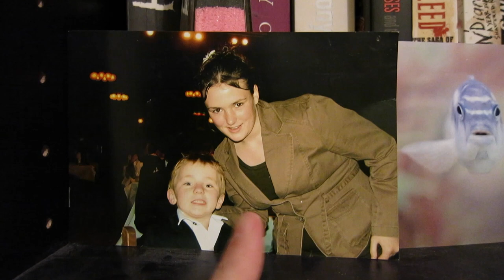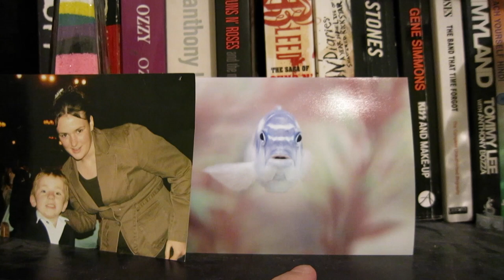Stick Insect & a Mini Room Tour!